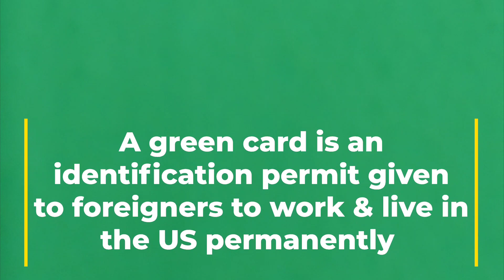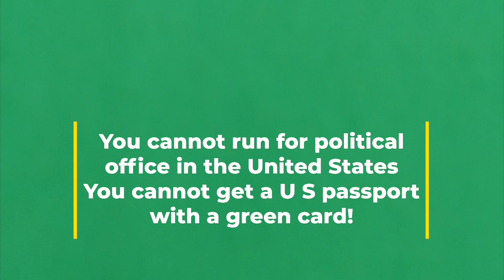Misconceptions about a Green Card